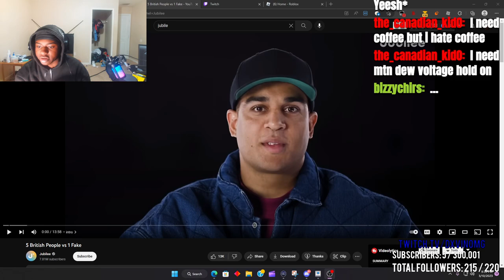Dxvin React To 5 British People vs 1 Fake